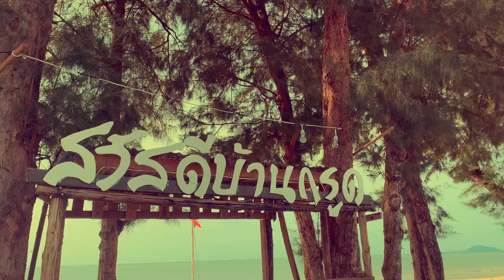บ้านกรูด